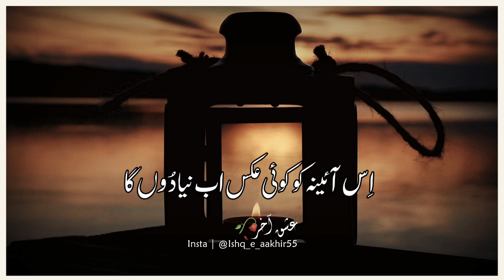Urdu Poetry Status | Khuda aur mohabbat Status | RJ Farrukh Poetry | Urdu Sad Poetry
Ishq-e-Aakhir Ek Koshish Hai Un Tamam Logon Ko Ek Jaga Jama Karne Ki Jo Ehsassat Ko Lafzon Main Dhaalne Ka Hunar Rakhte Hain, Tou Agar Apko Hamari Ye Kawish Pasand Ay Tou Hamare Channel Ko Zaror Subscribe Karen, Iske Elawa App Hamein Facbook Aur Instagram Par Bhi Follow Kar Sakty Hain ...

whatsapp sad poetry status
poetry-sad,
Urdu Ghaza,
Sad Poetry Ghazal in urdu,
Dastan-e-ishq,
love ghazal,
urdu ghazal,